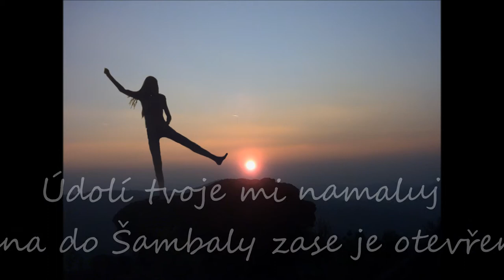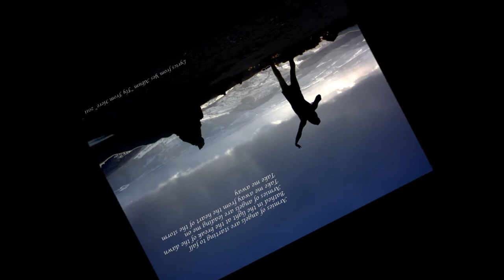Před branou Nové Šambaly - At The Gate Of New Shambala - Part 7- Údolí svoje namaluj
Melodramatická vize krásného putování s vílou do Himaláje..

A melodramatic vision of a wonderful journey with a fairy into to Himalayas.. or any other romantic place

Part 7-  Údolí svoje namaluj -- Make a Picture of Your Valley -- Male ein Bild von deinem Tal

Obrazový přehled dosavadních cest...z .posledních let
Orbis pictus - Looking back at my journeys of the last years